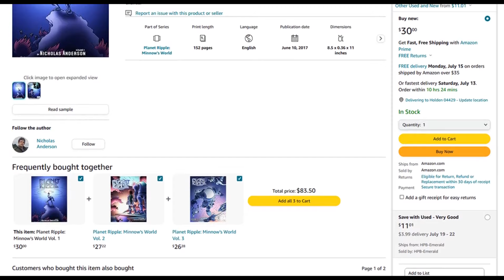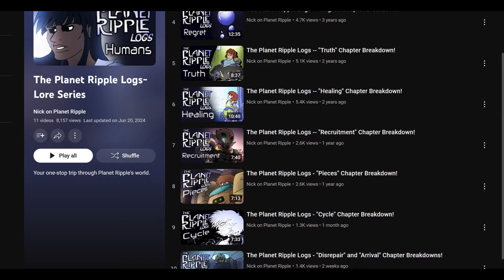The Planet Ripple Logs 9 - "Progress"